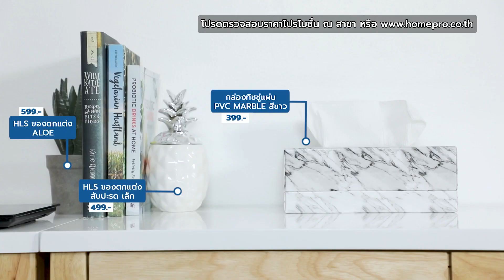'เบ็นซ์ อาปาเช่' จัดบิ๊กเซอร์ไพร้ส์ภรรยาฉลอง Anniversary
เซอร์ไพร้ส์ชุดใหญ่เอาใจศรีภรรยา 'เบ๊น อาปาเช่' ฉลองครบรอบแต่งงานทั้งที งานนี้เลยขอจัดชุดใหญ่ไฟกระพริบ ฉลองกันแบบแฮปปี้ที่บ้าน ทั้ง ชุดโต๊ะทานอาหารสไตล์ DiningModern เฟอร์นิเจอร์ไม้จริง ที่เข้ากับไลฟ์สไตล์ รวมถึงของตกแต่งอีกเพียบ! มาดูกันครับว่าจะฮา เอ้ย! จะแฮปปี้เอ็นดิ้งแค่ไหน!

สินค้ามีจำหน่ายที่ HomePro หรือ
พร้อมบริการจัดส่งจาก Home Service By HomePro
CallCenter 1284

1065207 ชั้นวางของโล่ง DANNY HIGH GLOSS NATURAL
1066565 โต๊ะอเนกประสงค์ UNIQUE LT-009D VINTAGE
1039358 ตู้ลิ้นชัก 3 ลิ้นชัก NICE โซลิดโอ๊ค-ขาว